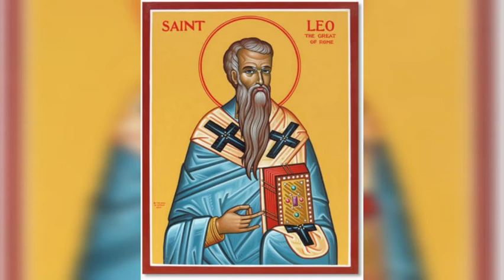മഹാനായ ലയോ പാപ്പാ November 10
മഹാനായ  ലയോ പാപ്പാ